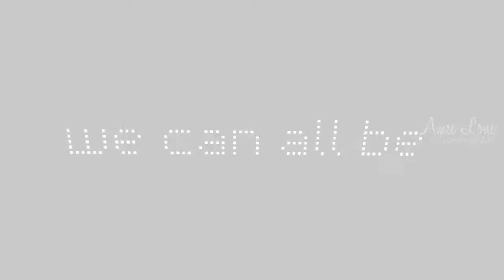We can all be friends ♥ Maryse Ouellet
Just a part to Sharon's multifemales collab :) I'm so excited about this one! x3